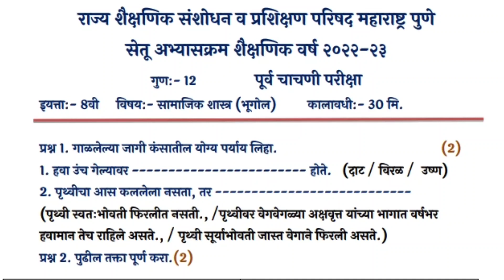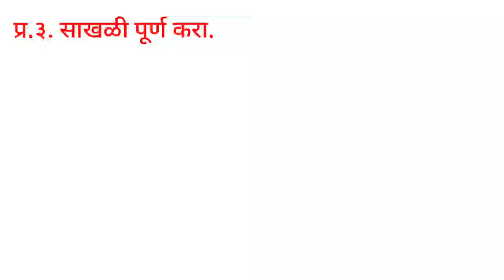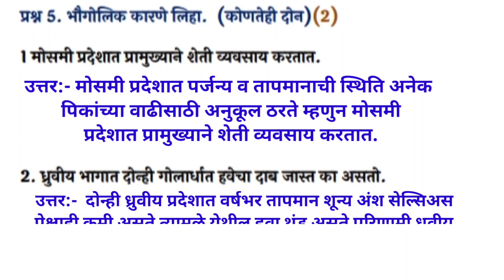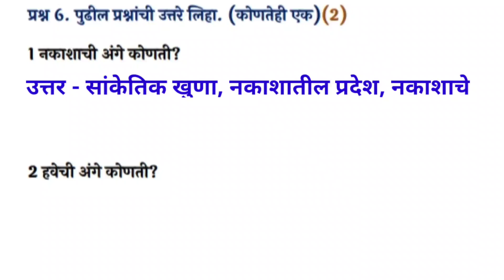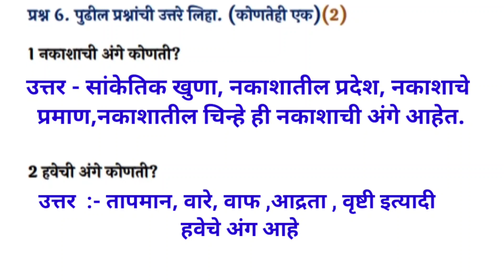इयत्ता आठवी सेतू अभ्यास पूर्व चाचणी सामाजिक शास्त्र भूगोल, इयत्ता आठवी सेतू पूर्व चाचणी भूगोल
सेतू अभ्यास पूर्व चाचणी इयत्ता सातवी भूगोल,
अभ्यासक्रम पूर्व चाचणी इयत्ता आठवी भूगोल,
इयत्ता आठवी सेतू अभ्यास पूर्व चाचणी भूगोल,
इयत्ता आठवी सेतू अभ्यासक्रम पूर्व चाचणी भूगोल,
सेतू अभ्यास पूर्व चाचणी आठवी भूगोल,
सेतू अभ्यासक्रम पूर्व चाचणी आठवी भूगोल,
इयत्ता आठवी सेतू अभ्यास पूर्व चाचणी 2022,
Setu abhyas iyatta satvi purva chachani 2022,
iyatta aat setu abhyas purva chachani 2022,
iyatta aathvi setu abhyaskram purva chachani 2022,
iyatta aathvi setu abhyaskram purva chachani bhugol marathi medium,